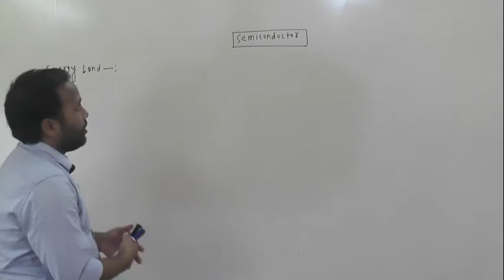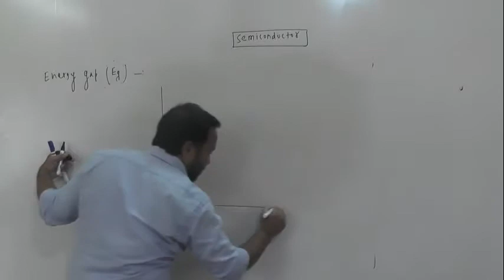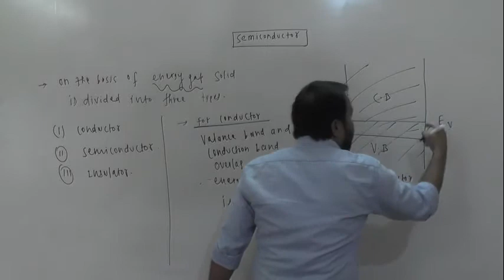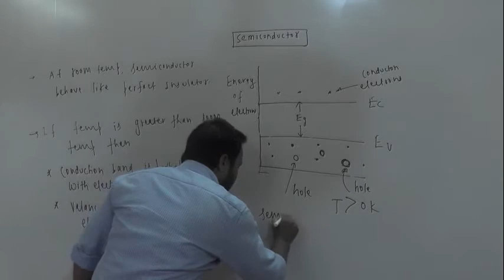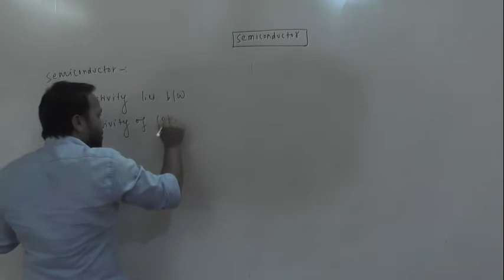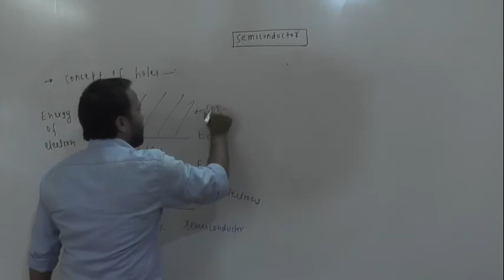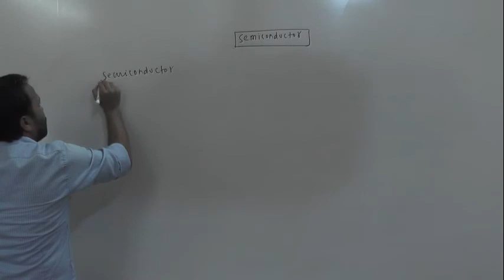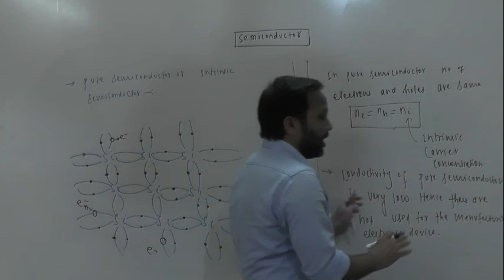SEMI CONDUCTOR 1